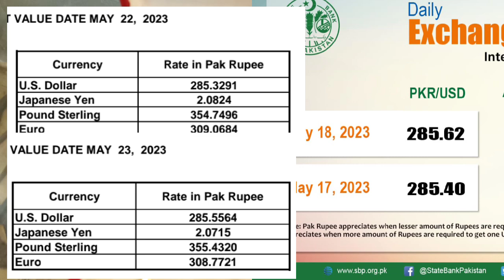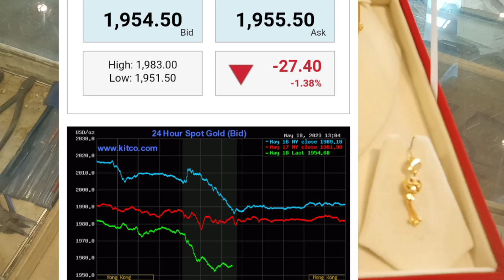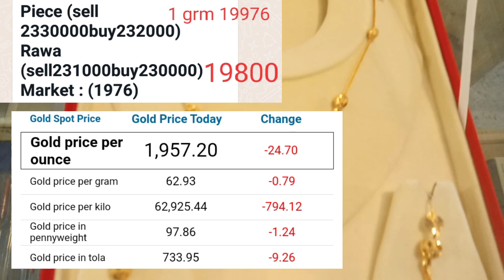Gold Rate in pakistan today gold price | 18 May 2023 | Dollar rate in pakistan today | Dhaniaal tv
18 April 2023 Gold price , Dollar rate pakistan , Sone ka bhav , Dhaniaal tv,
आज का सोने का भव,